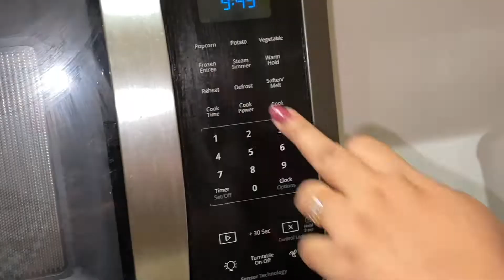Mixed egg & vegetables spicy pasta l মিক্সড এগ এন্ড ভেজিটেবলস্ পাস্তা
To cook the pasta
. 3 cups Pasta (cook the pasta for 7-9 mins)
. 1/4 tsp oil (in the warm water)
.1/4 tsp salt in the hot water

For eggs
. 1 tbsp oil
. 4 eggs
.1/2 tsp black papper
. 1/8 tasting salt

For pasta
. 2 tbsp oil
. 1 tbsp
. 4 cloves of garlic
. 1 cup onion (250 ml)
. Mixed Vegetables
. Cooked pasta
. 1 tbsp black papper
. 1/2 tsp tasting salt
. 1/2 tsp/ depending on your taste
. 1 tbsp oregano
.  1/2 cup of Cilantro